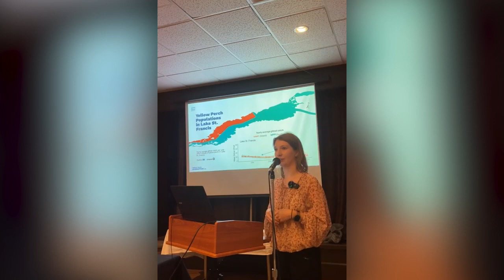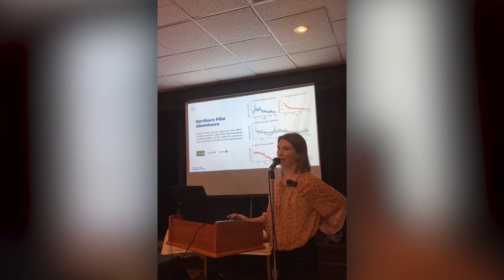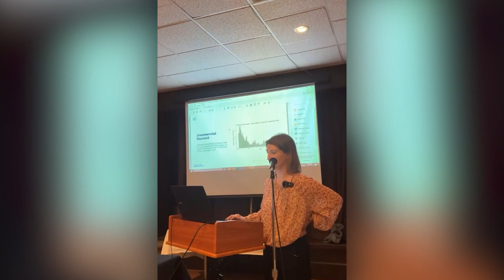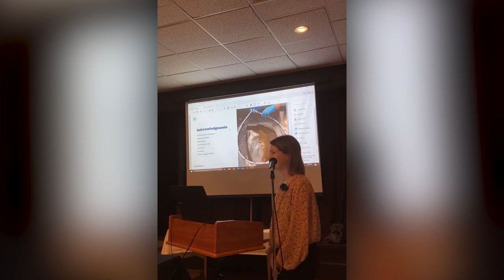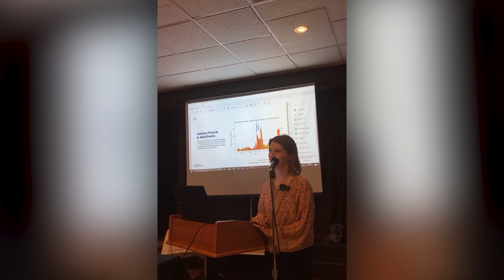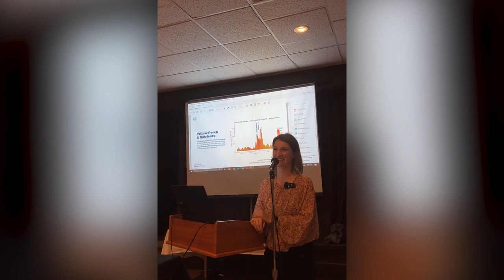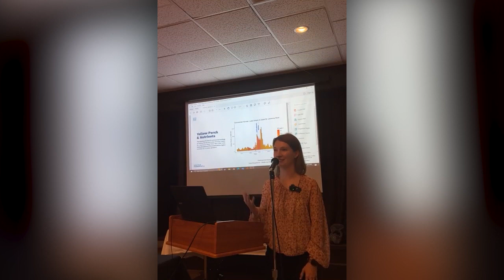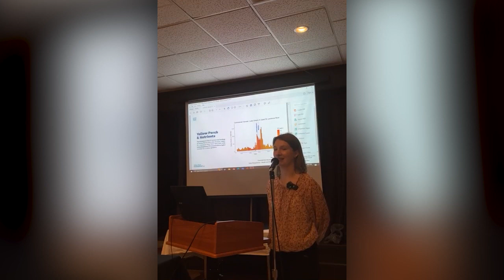Science + Nature ONTap - The Ups and Downs of Yellow Perch and Northern Pike in the Great River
As River People, we all love and care for our fish. They are a key part of livelihoods and ways of life along the Great River. The St. Lawrence River has experienced major human-driven degradation that has fundamentally altered the food web. Yellow Perch are a sentinel species in the region with a culturally rich history. Northern Pike are top predators in the ecosystem and contribute to its natural regulation and equilibrium. The importance of both species, and their responses to environmental change, make them good indicators of the health of the Upper St. Lawrence River.
As part of the Great River Rapport, we explored abundance indicators of Yellow Perch and Northern Pike in the Upper St. Lawrence River along with the major drivers of trends in abundance over the past 100 years.
About the speaker:
Dr. Mary Ann Perron completed her BSc at Laurentian University in Biology with a specialization in Restoration and Conservation Ecology. She then went on to complete her PhD in Biology at the University of Ottawa, specializing in freshwater ecology with a focus on wetland ecosystems and dragonfly science. Dr. Perron joined the River Institute in 2020 as a Mitacs postdoctoral fellow where she leads the scientific component of the Great River Rapport. She is currently leading a team of scientists to complete a series of technical reports on the 35 ecological indicators for the project.